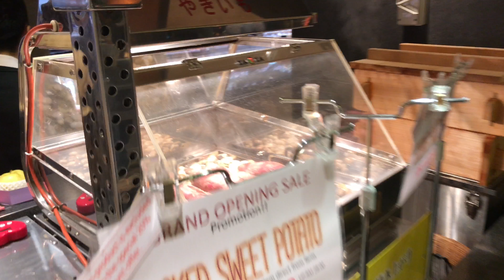iPhone 7plus 4K Video At ISETAN KL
record in 4k without editing